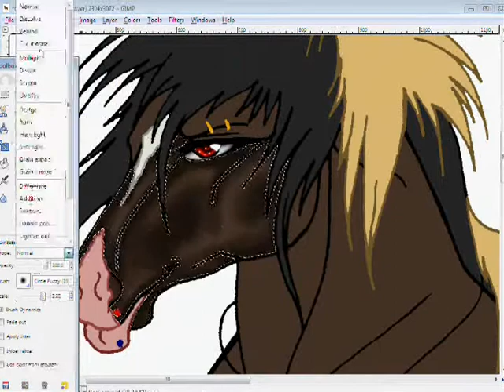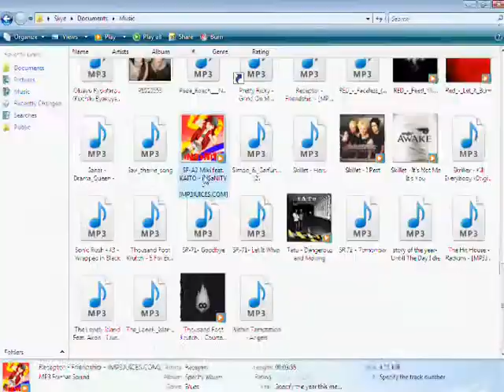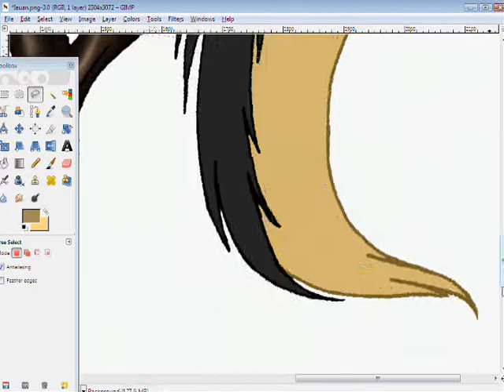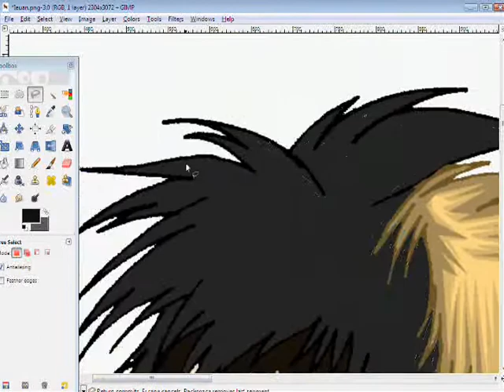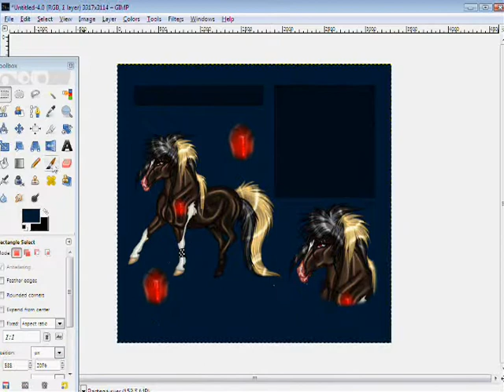Ieuan Referance sheet Speedpaint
my newest character Ieuan! i love him ;p